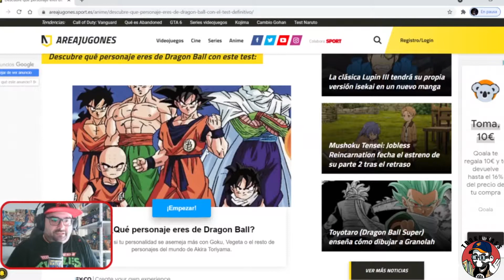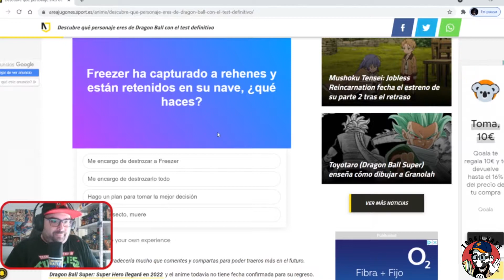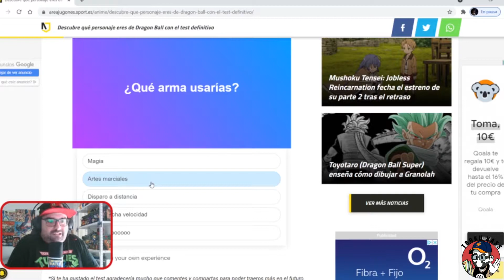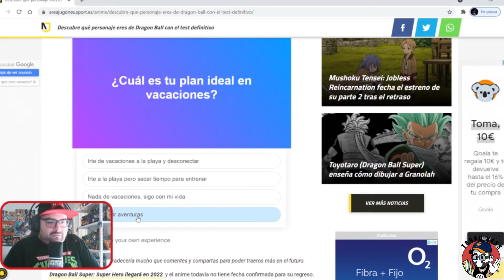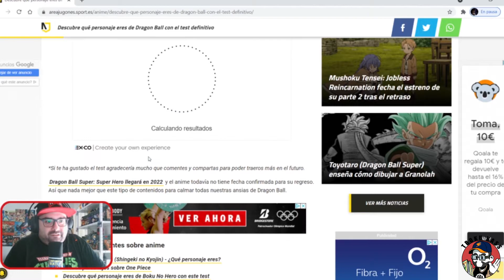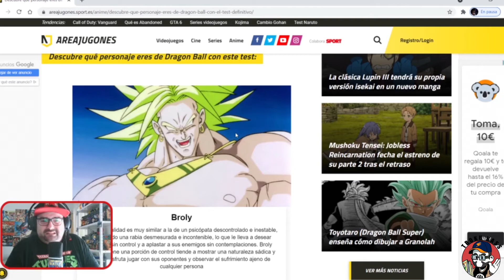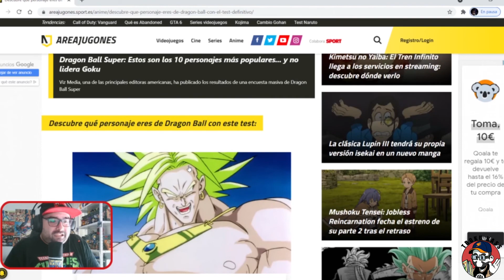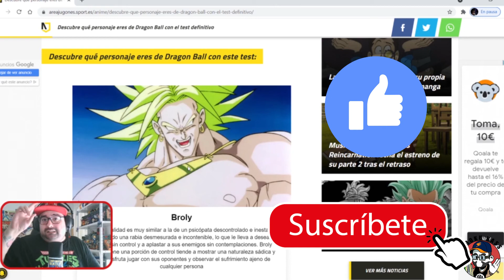¿ QUÉ PERSONAJE DE ANIME SOY ? PARTE 2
Buenas!

Hoy tenéis el segundo test de anime ( muy est*pido) y en este caso es de Dragon Ball, mi anime favorito!